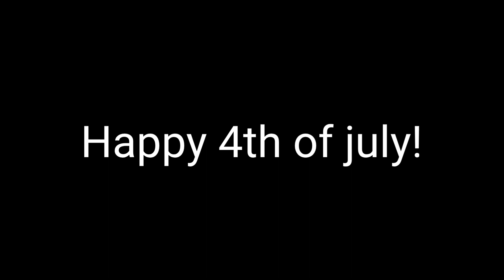4th of july short (special)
HAPPY 4TH OF JULY EVERYBODY!!